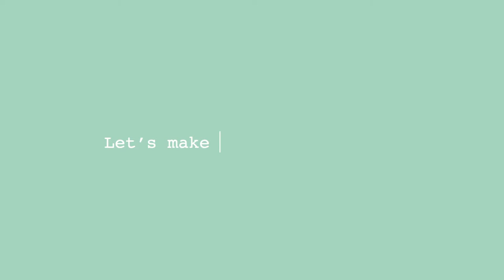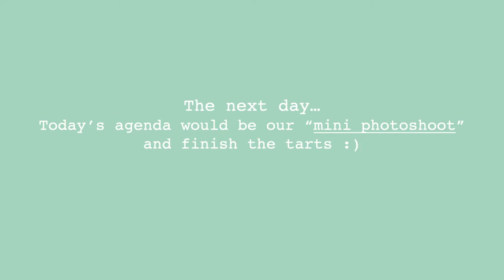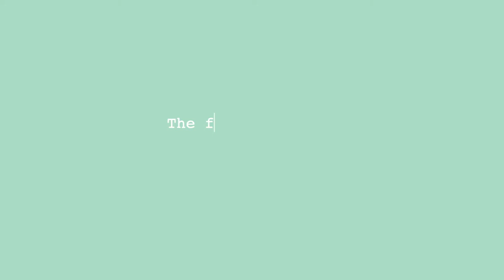Vlog 11: Cookie charcuterie board, baking tarts and celebrating mon amour's birthday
This my first collaborative work with a good friend. For some people it might seem nothing but we put so much effort and passion in this mini shoot. I will never forget those two days we worked together. It was so fun and exciting. I hope you guys will enjoy today's vlog.